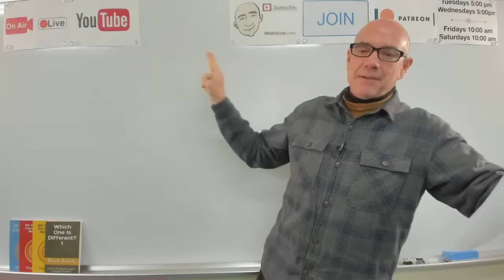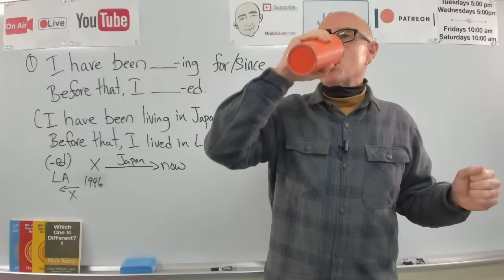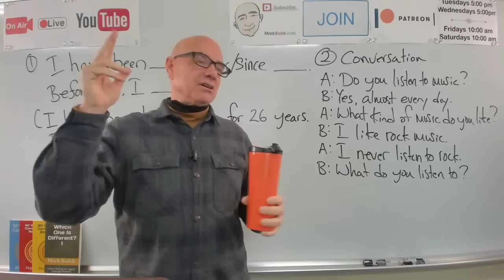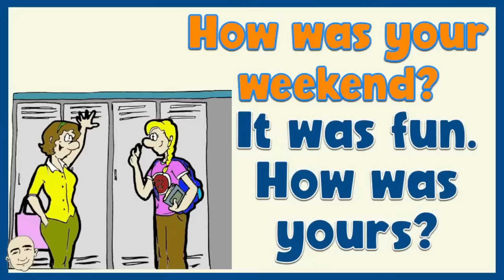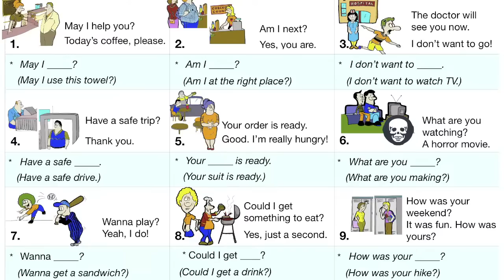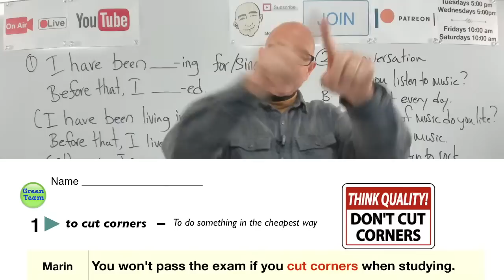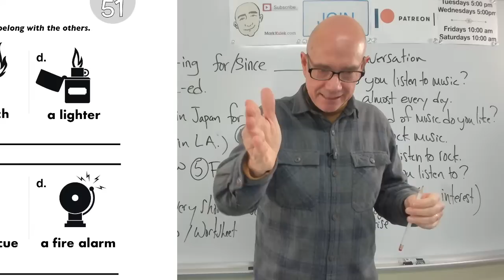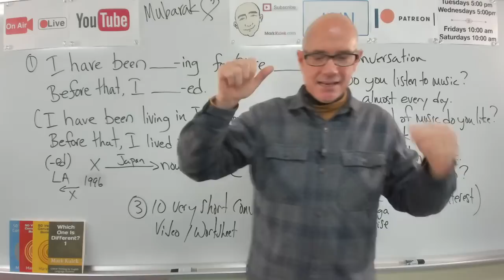Do You? | English speaking practice | #616 - Live Stream Class | Mark Kulek ESL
Do You? (What are your interests?) Cut Corners - idiom (do something in the cheapest way). I have been __-ing + for / since. Before that, I __-ed. 10 Very Short Conversations #8 (video & worksheet). Fire (Which one is different?). This is a Live English Class with Mark Kulek ESL. This is Live Stream #616 with Mark Kulek ESL. Live Stream English Classes Playlist This live-stream will improve your English conversation skills, English grammar and will provide English speaking practice for you.
 ⏱TimeStamps⏱
0:00 Intro
5:00 I have been __-ing  + for / since. Before that, I __-ed. - sentence writing
26:28 Do You? (What are your interests?) - (Mark's conversation book)
46:46 Ten Very Short Conversations #8 - (video & worksheet)
1:17:05 Cut Corners - (idiom worksheet)
1:32:20 Fire - (Which one is different?)